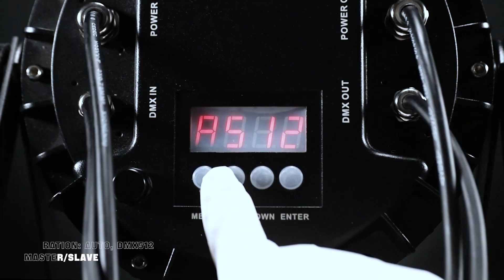PL-21E 18PCS Waterproof LED Par Light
Voltage: AC110-240V, 50/60Hz
Power:  100W
LED: 18PCS*6W RGBWAUV 6IN1
Color:  RGB color can be mixed to more than 16.7 million kinds of color.
Beam Angle: 25°/45°
Dimmer: 0-100% linear dimming
Operation: Auto, DMX512,Sound, Master/Slave
Channel:6/10CH
IP Rate: IP65
Dimension:220*220*90mm
N.W: 2kg         G.W: 2.5kg